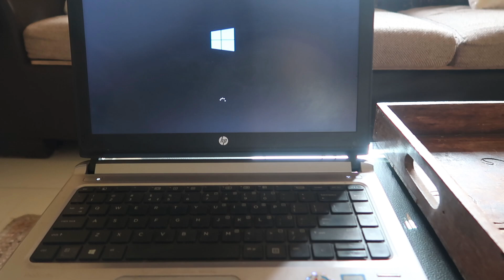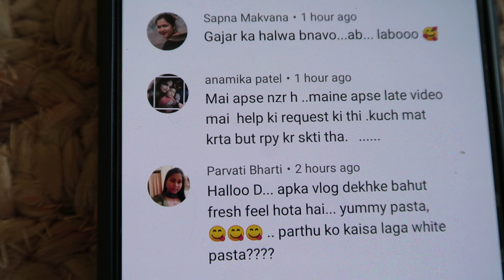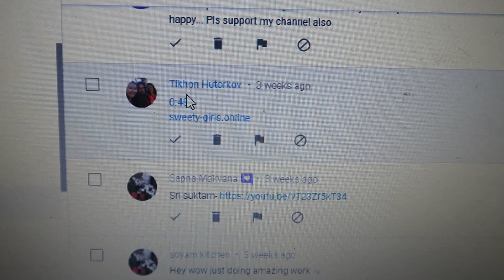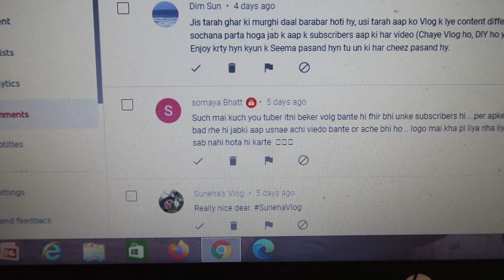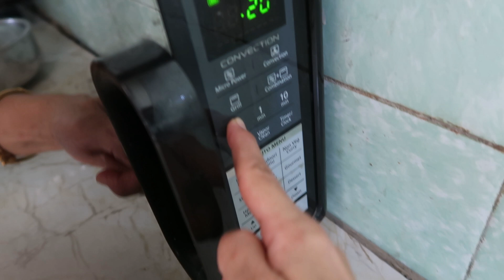Me To Asee He Hun | Mumbai Vlog | Life with Seema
my Instagram Id  lifewithseemaa
Seema
My Instagram Id
Lifewithseema